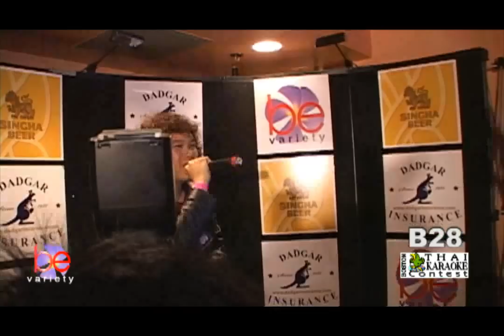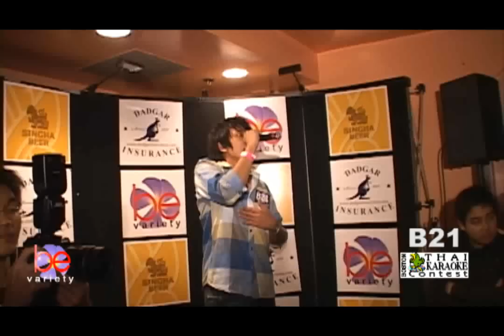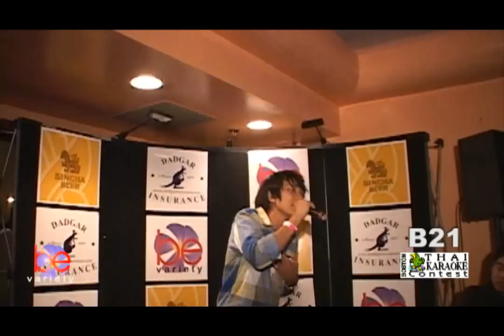Boston Thai KARAOKE Contest 23/10/10 2/2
ผู้เข้าประกวดหมายเลข B16, B28, B31, B21, B22, B24